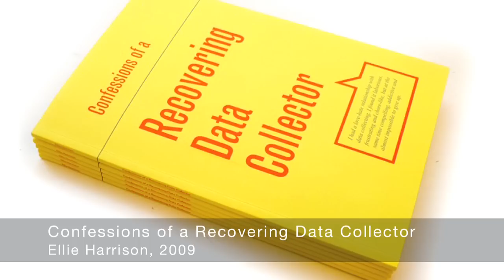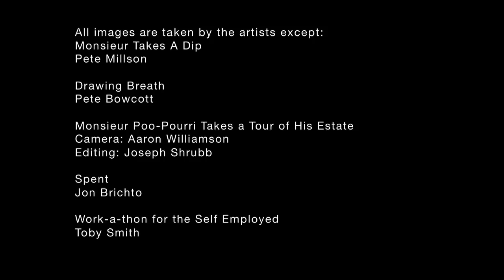Ellie Harrison & Jordan McKenzie - Mixing it Up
'Mixing It Up: An Intergenerational Perspective' is a series of 5 short filmed dialogues between two artists / artist groups across different generations exploring how they sustain their practices.

The films consider similarities and differences between the contexts, modes and conditions of respective artistic practices from the late 60's to the present day, while also looking at approaches to sustaining practice over the years both from a practical and critical perspective. The films will be released weekly.

The first film of the series is a dialogue between Ellie Harrison and Jordan McKenzie

Filmed by Fiona Melville.

Ellie Harrison (b.1979 London) is an artist based in Glasgow who was shortlisted for the Converse/Dazed 2011 Emerging Artists Award. She studied Fine Art at Nottingham Trent University, Goldsmiths College and Glasgow School of Art.  In 2011 she was artist in residence at Wunderbar festival in Newcastle and at Artsadmin's Two Degrees festival in London -- a week exploring art and activism, climate and cuts. In 2009 she founded the 'Bring Back British Rail' campaign and in 2010 became the first individual artist to openly publicise an Environmental Policy on her website.

Jordan Mckenzie is a performance artist who also works with drawing, sculpture and installation. He has exhibited extensively both in the UK and internationally including The National Review of Live Art, Glasgow, The Courtauld Institute, London, Museu Serralves, Portugal and DOLL Exhibition Space, Switzerland. He has received research bursaries from both Artsadmin and The Live Art Development Agency and has had residencies in Oxford, Nepal and the USA. Currently he is a senior lecturer in Drawing at Camberwell College of Art and in FIne Art Practice at Kingston University. He co-curates a performance space LUPA (Lock Up Performance Art) located in Bethnal Green, London.

Filmed by Fiona Melville. Music by Robbie Lockwood.

Special thanks to Lock Up Performance Art (LUPA) for hosting the dialogue

Supported by Arts Council England, University of the Arts London and Student Enterprise & Employability